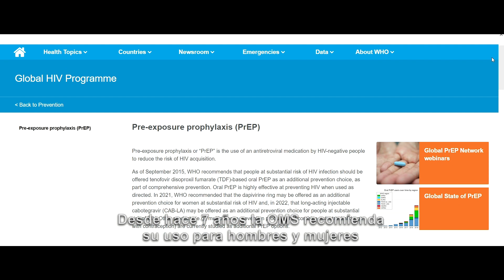Profilaxis preexposición por el VIH (PrEP)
La PrEP es el uso de fármacos ARV por parte de personas negativas al VIH para reducir la adquisición del VIH, esta reduce en más de 99% el riesgo de contraer la infección por el VIH por la vía de relaciones sexuales , si se toma de acuerdo a la prescripción.